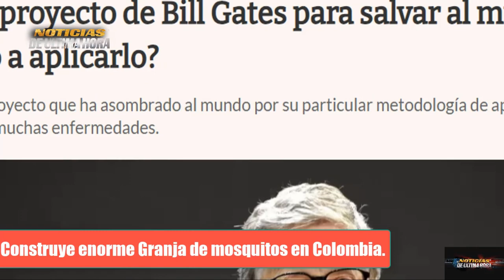🚨ULTIMA Bill Gates construye granaja para crear 30 millones de mosquitos en Colombia.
noticias de bill gates granja mosquito en colombia
noticias internacionales hoy 13 de agosto 2023.